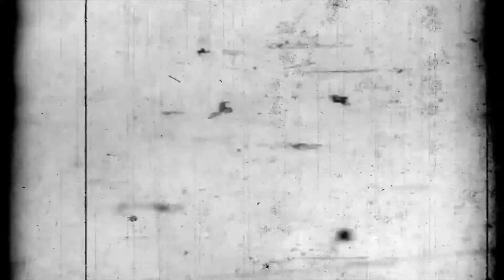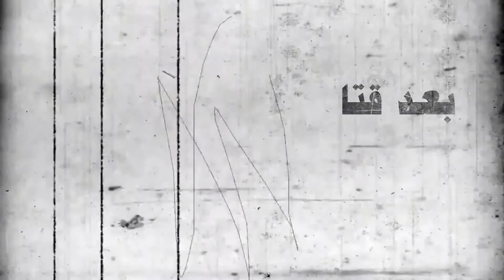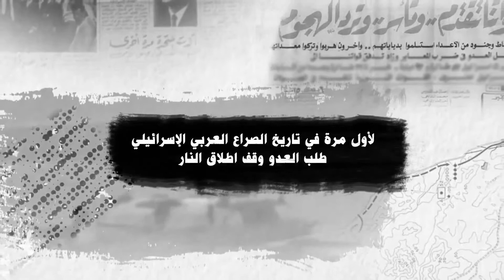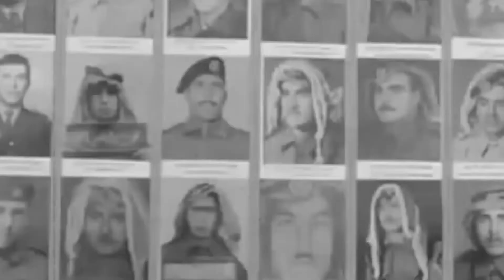مرفوع الرأس بالكرامة